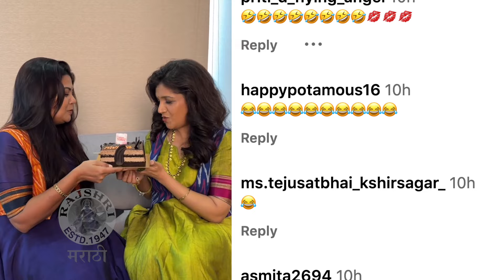नम्रताच्या गाण्याने घाबरली मुक्ता | Namrata Sambherao & Mukta Barve's Funny Video | Nach Ga Ghuma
अभिनेत्री नम्रता संभेरावने मजेशीर गाणं म्हणत मुक्ताला बर्थडे विश केलं. पहा हा धमाल व्हिडीओ.